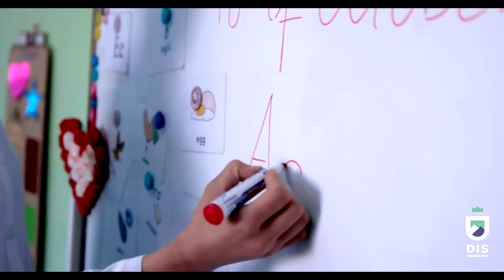Dushanbe International School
This video demonstrates the main features and services of Dushanbe International School's Kindergarten. We admit kids from ages 2 to 6. Education and instruction is English.